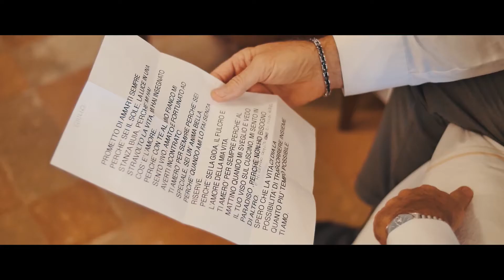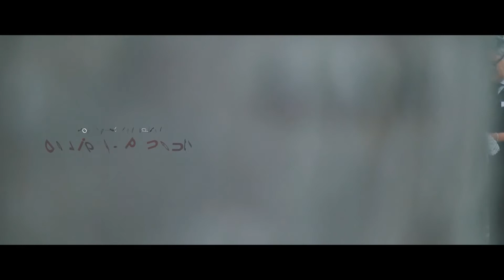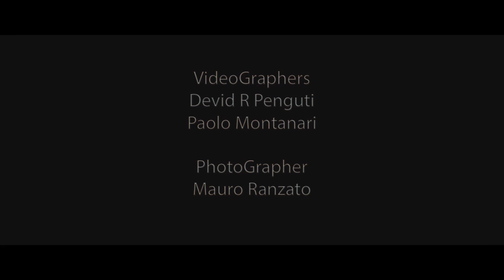Un Essere Speciale